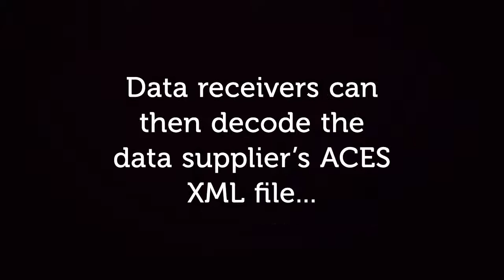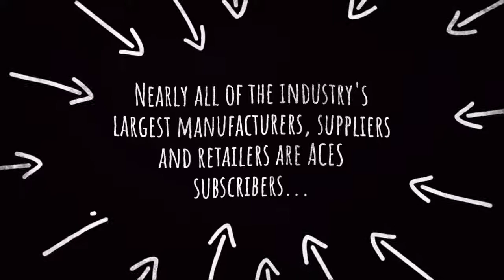Do You Speak ACES? - Technology Minute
ACES (Aftermarket Catalog Exchange Standard) is the North American industry standard for the management and exchange of automotive catalog applications data. With ACES, suppliers can publish automotive data using standardized vehicle attributes, parts classifications and qualifier statements. ACES also prescribes a machine-readable format (XML) for trading partners to use in exchanging vast amounts of catalog information electronically.

The use of the ACES standard reduces number of formats needed to communicate product information removing duplicative efforts to communicate and distribute data in various formats. More efficient product communication gets products to market faster.